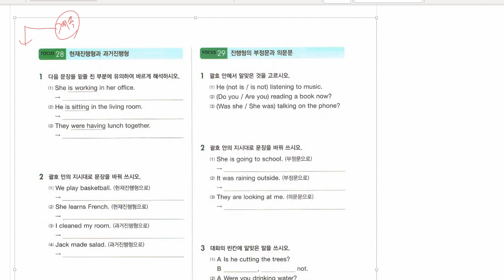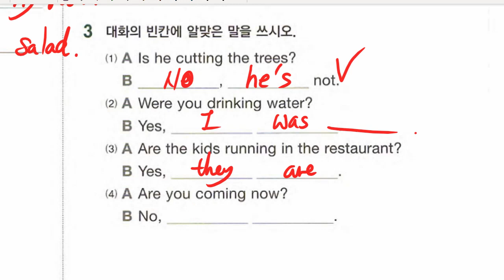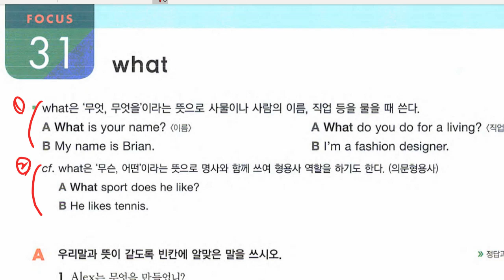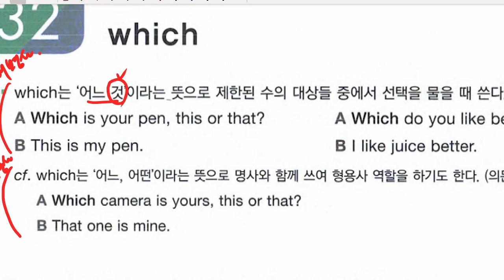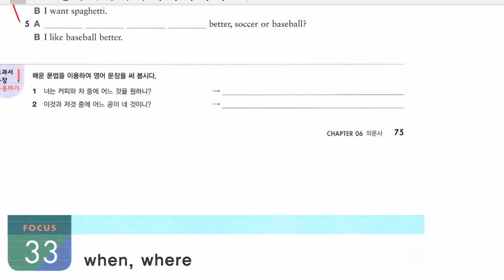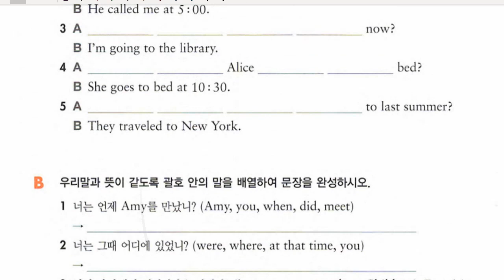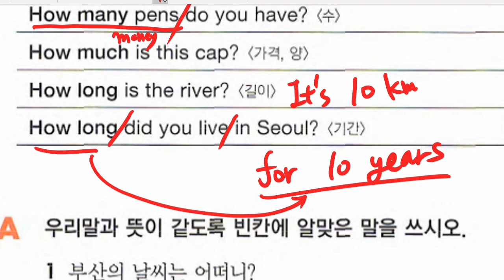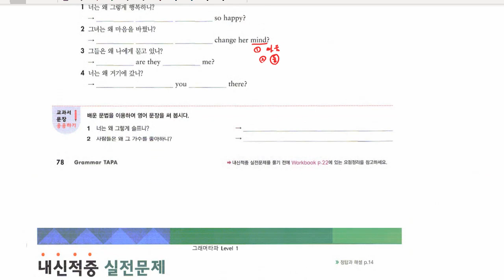중1 2021 06 03 문법 시제 문법 의문사